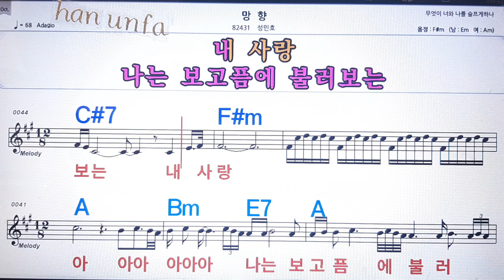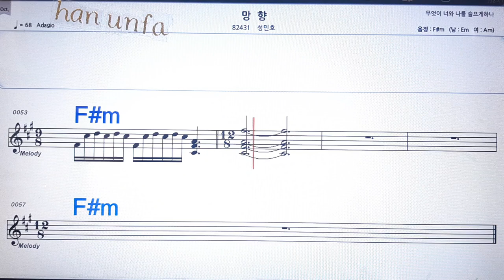망향/성민호💋노래방 반주*기타 코드 악보*가라오케💖Karaoke*Sheet Music*Chord*MR